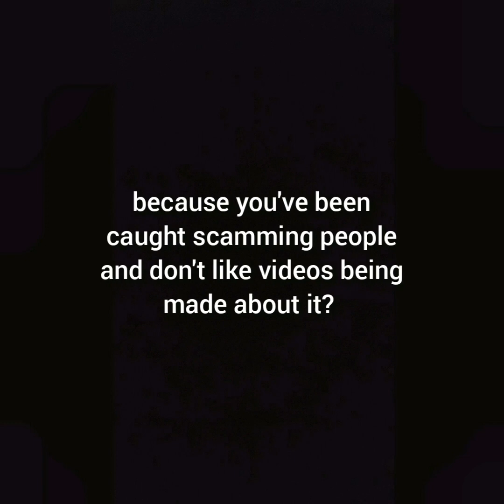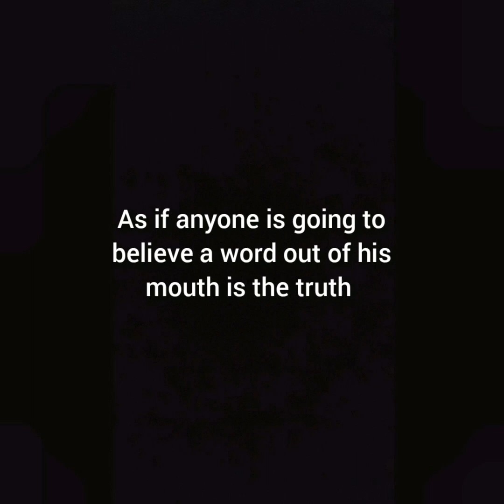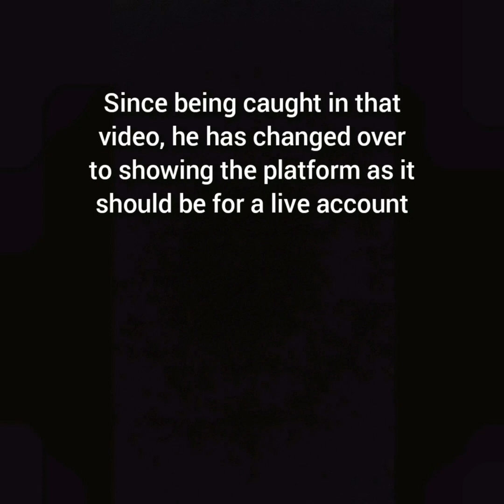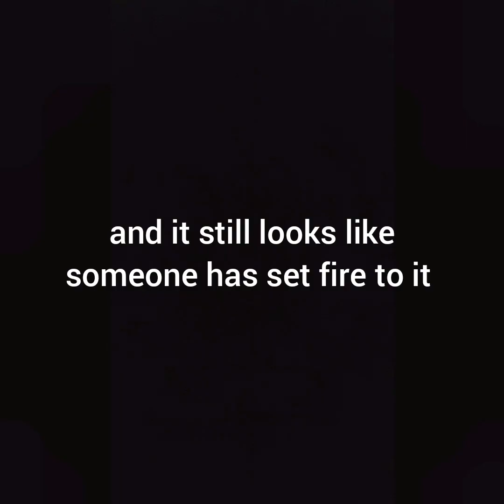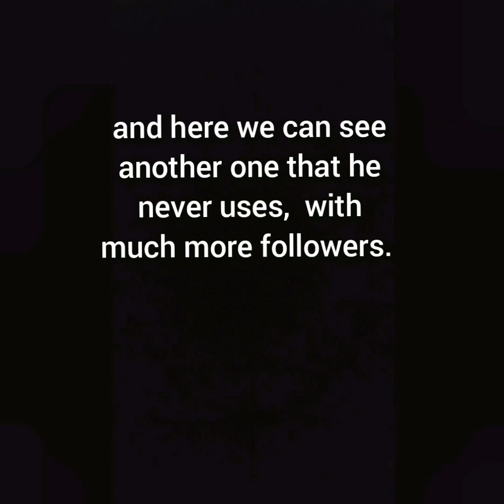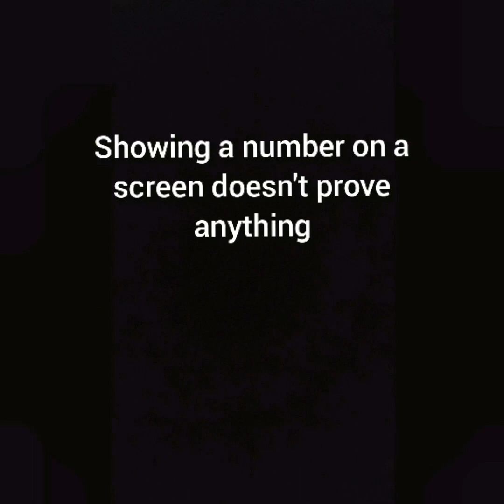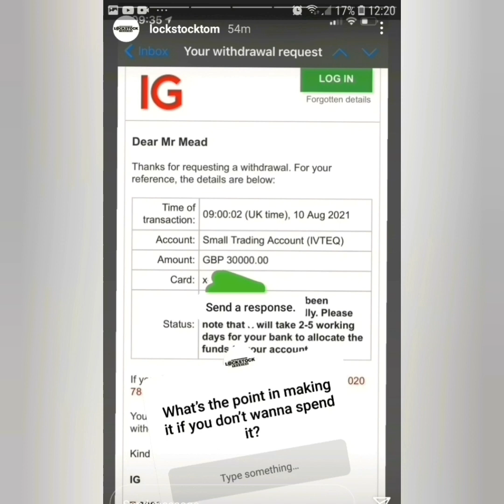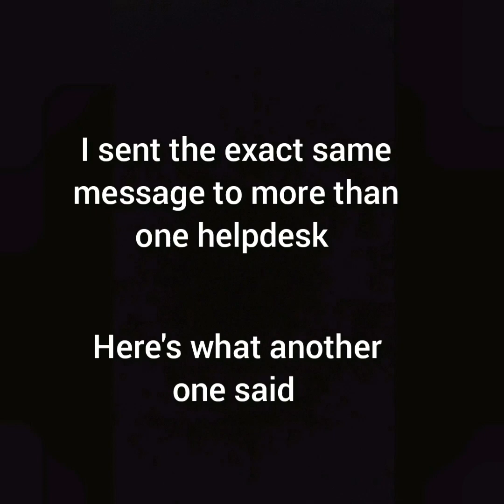Lockstocktom (Zed Monopoly student) scam trading course salesman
Mr photoshop